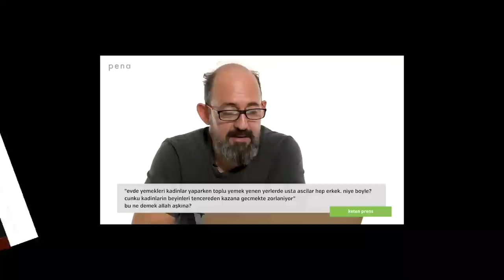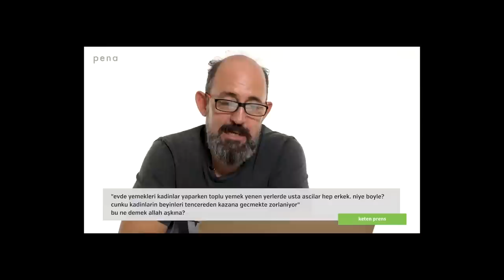Kadın Beyni, Erkek Beyni | Sinan Canan | AçıkBeyin Webinarları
7 Ekim Çarşamba 20.00

Kadın Beyni, Erkek Beyni | Sinan Canan
AçıkBeyin Webinarları

İnsanlık tarihinin en eski sorununu pek kısaca şöyle özetleyebiliriz:
“Abi bu kadınları anlamak mümkün değil! ”

Binlerce yıl önce aynen olmasa da büyük ordan benzerinin söylenmiş olduğuna emin olduğumuz bu tip cümleler, hala en önemli dertlerimiz arasında. Erkekler kadınları, kadınlar da erkekleri anlamakta bir hayli zorluk çekebiliyor.

Tabiattaki dişi ve erkeklikten, insandaki erkek kadın meselesine uzanacağımız milyonlarca yıllık bu seyahatte, kendimize dair çok şey öğreneceğiz.

Toplumsal cinsiyet sorunlarımızı aşmak, aramızdaki anlaşmazlıkları en aza indirmek için kadın ve erkeğin fabrika ayarlarını anlamak çok işimize yarayacak. Hepinizi “aaa aynı benim eşim! ” dedirtecek günlük hayat örnekleri ile “kadın beyni erkek beyni” webinarımıza bekliyoruz!